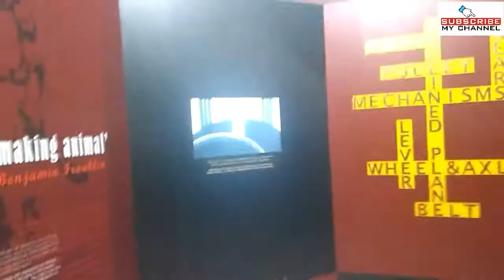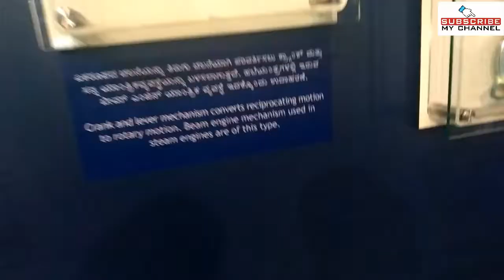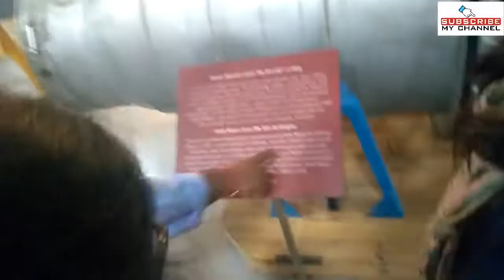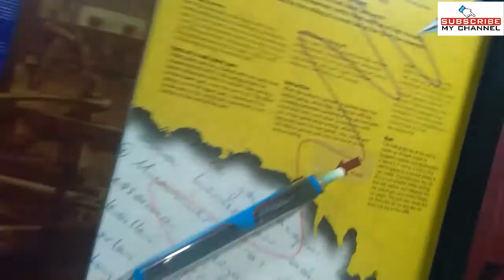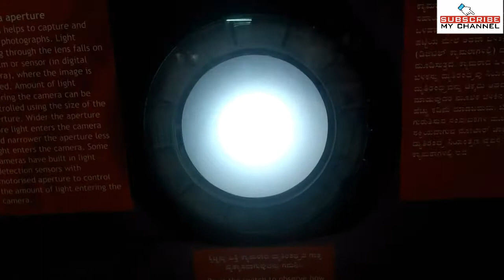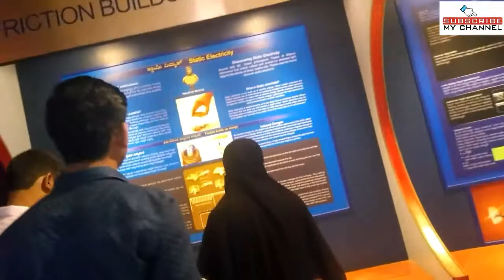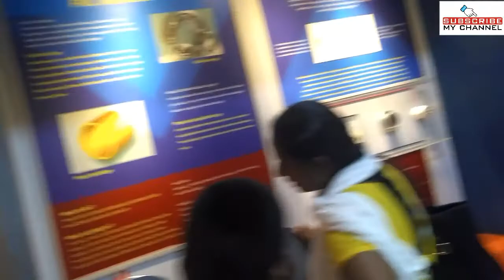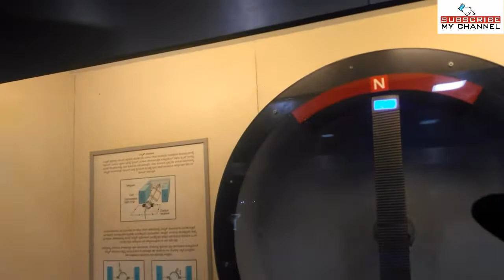VIVESVARAYA INDUSTRIAL AND TECHNOLOGACIL MUSEUM BANGLORE | OLDFOSSIL | NEW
Visvesvaraya Industrial & Technological museum

U can go there will ur family.this is Haven for the science student and VITM is 50 old which undertaken by the government. it's ticket is in ok price of 50/-. there lots of things u can do. For children it's good place . And there is a therater is there u can see 3D short movie at 40/-.